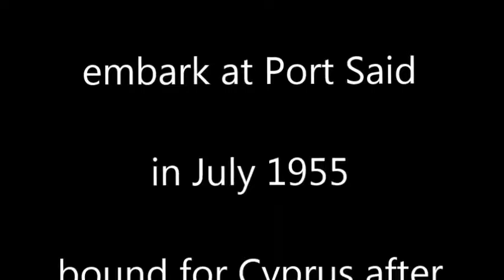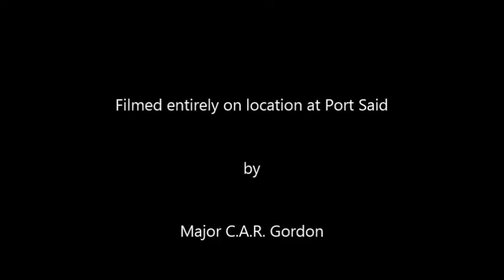Two companies of the South Staffordshire Regiment embark at Port Said in July 1955 bound for Cyprus.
A short clip showing two companies of the South Staffordshire regiment embarking at Port Said, Egypt, on their way to Cyprus in July 1955. The film was taken by my father who served in the regiment. At 1.06 minutes into the clip, the officer with his hands of his hips facing the camera is Major William Cole of the regiment. I would like to give a big thank you to his daughter for identifying him for me. Can you identify anyone else ?

If you would like to see more about the former South Staffordshire Regiment or the more recent 1st Battalion Staffordshire Regiment then check out my website alistairgordonphotos.co.uk now where there are 36 galleries about the regiment plus lots more to view for free.

If you liked this video then please share it on fb, twitter or instagram